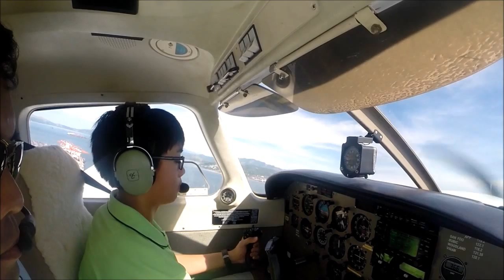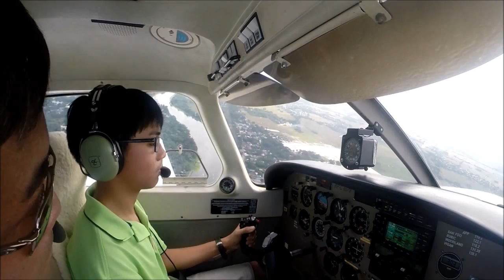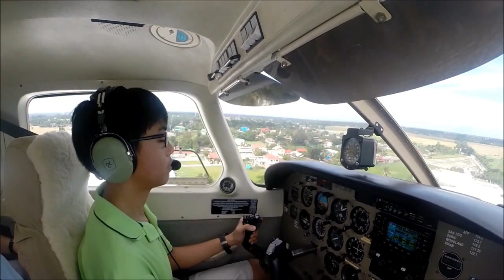13 Year Old Pilot: Subic to Plaridel in the Piper Archer III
Fun Saturday Flyday with dad from Subic to Plaridel in the Archer III.

Shot with the GoPro Hero 3+ 720p@60 fps